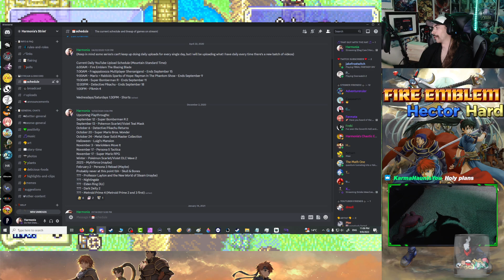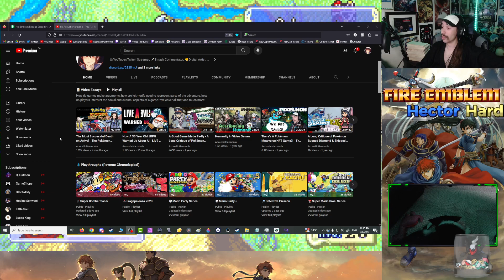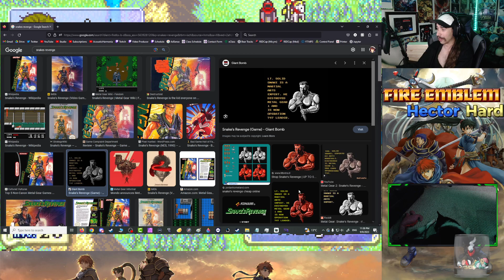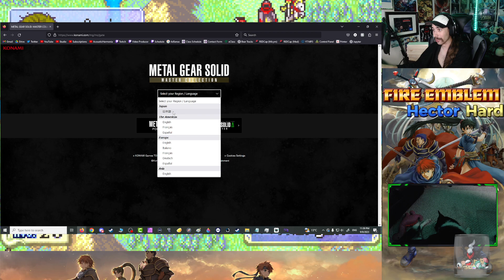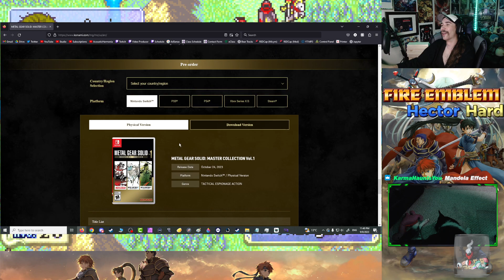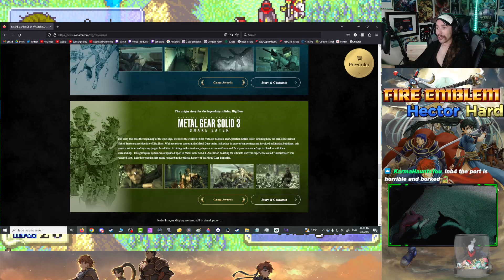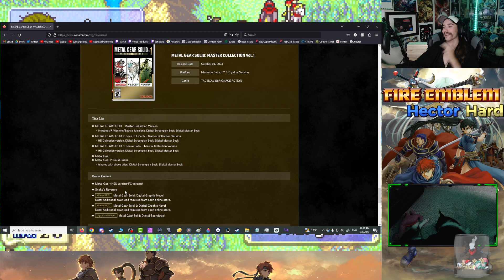Victory or Death - Part 67 [Hector Hard] -🪓Fire Emblem The Blazing Blade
Now that's one long Fire Emblem map

Game: Fire Emblem The Blazing Blade / Blazing Sword
Difficulty: Hard
Route: Hector
Platform: Gameboy Advance
Released JP: April 25, 2003
Released NA: November 3, 2003
Developer: Intelligent Systems
Publisher: Nintendo